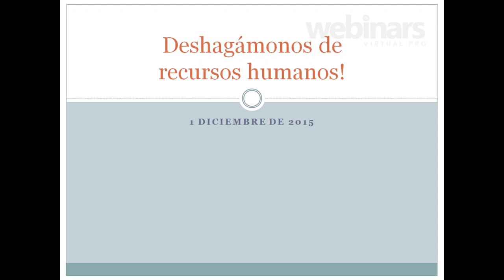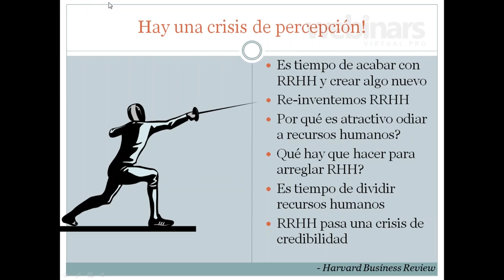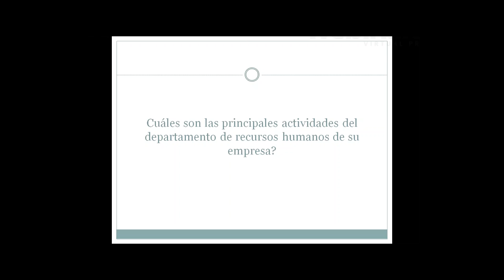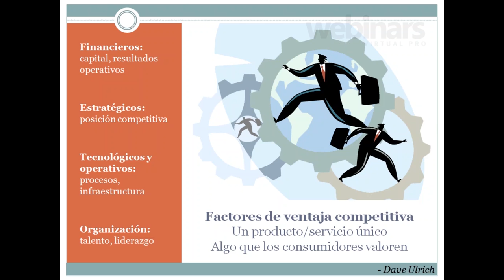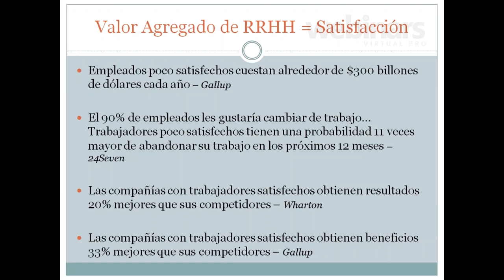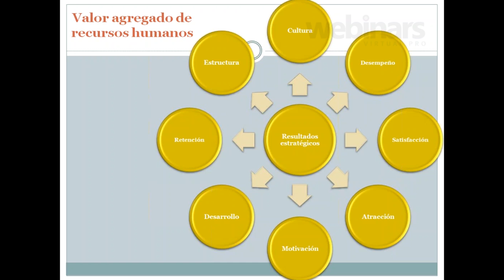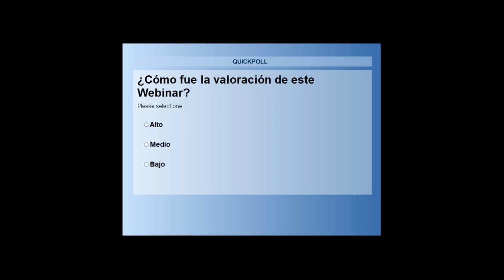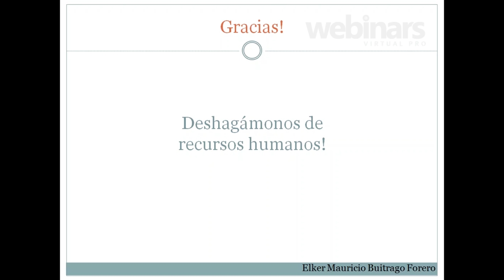Deshagámonos de RRHH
Webinar Virtual Pro

Conferencista:
Elker Mauricio Buitrago

Ingeniero Industrial - Master en Desarrollo de Recursos Humanos y Consultoría de Lancaster University. Actualmente es Subgerente de Recursos Humanos de Naciones Unidas. Ha trabajado como Ejecutivo de recursos humanos en varios contextos culturales y en diversos países, entre ellos Colombia, España, Reino Unido, Estados Unidos y Tailandia.

Ciudad/País: Bogotá / Colombia
Fecha: Martes 01 de diciembre de 2015
Hora: 8:00 p.m. (UTC - 05) Bogotá, Lima, Quito

Varios personajes del mundo de los negocios han últimamente criticado el departamento de RRHH hasta el límite de proponer su entera abolición.

Sin embargo, aun no es tiempo de acabar con recursos humanos. En vez de destruir RRHH, es momento para buscar una solución que permita a este realizar los cambios necesarios que no le han permitido hacer su labor principal, una entidad de valor agregado.

Cada organización requiere de una función sólida de RRHH que no solo se encargue de la labor de administración de personal y del papeleo burocrático, sino que sume a sus labores funciones alineadas y responsables a la realidad del negocio.

No existe, hasta el momento, una única solución para hacer que la función de RRHH se posicione como un socio de valor estratégico, no obstante hay varias alternativas y actividades que todos, incluido compañeros en RRHH, debemos explorar para tomar una decisión informada sobre qué hacer con nuestro departamento de RRHH.